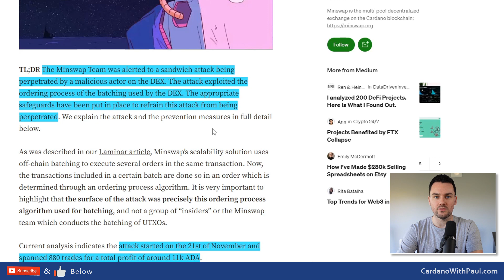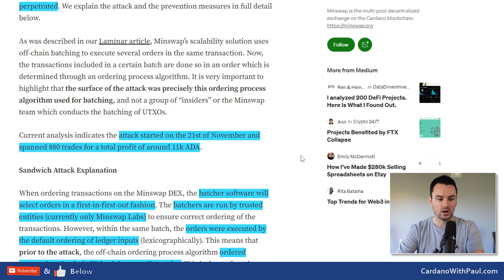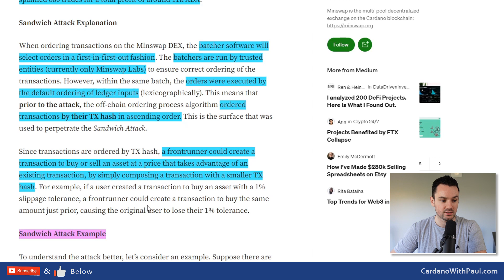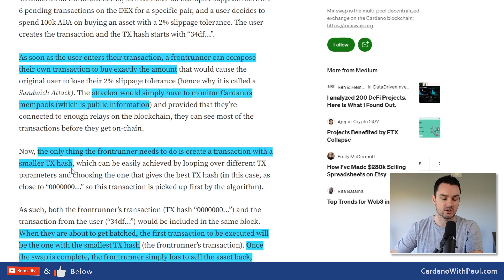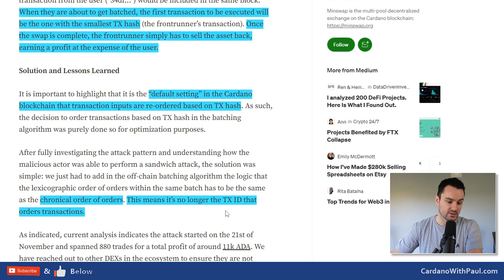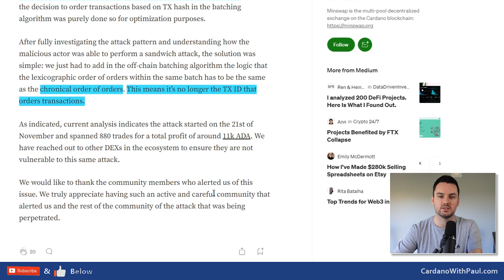Minswap Incident Report on Trade FrontRunning - Cardano MEV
Going through the Minswap Incident report about the sandwich attack where we saw front running on the Minswap dex and the solution they are now using. This type of attack has been known as MEV (Miner Extractable Value) on other chains like Ethereum.

⏲️ Timestamps ⏲️
0:40 Minswap front running recap
1:29 Minswap Incident report
3:20 How does a sandwich attack work? MEV
6:35 Closing thoughts on the incident

In the report we see that Minswap were using the TX hash to order transactions but have now changed to make it time based.

2 Pools under the ticker PAUL & PAUL1